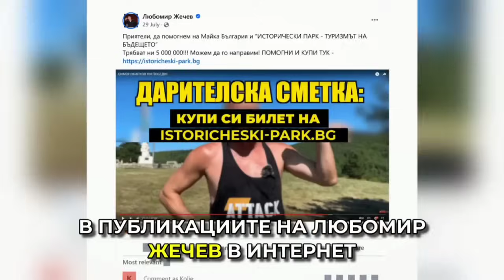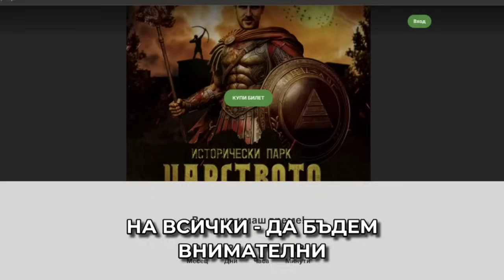Говорят инвеститори на Исторически парк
Ако сте дали пари за филма на Любомир Жечев „Исторически парк - Царството на освободителя", мислейки си, че помагате на Исторически парк, моля свържете се с нас чрез този линк